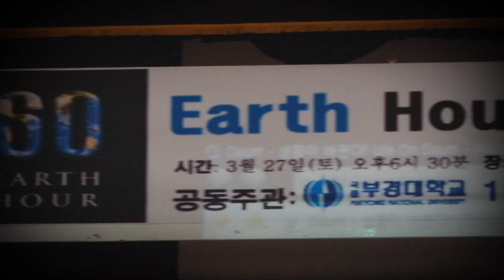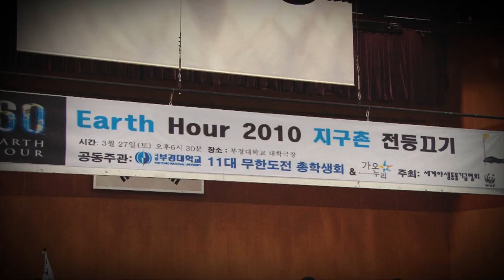2010 Earth Hour with Pukyong National University 11th student government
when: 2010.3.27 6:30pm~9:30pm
where: Korea pusan Pukyong National University